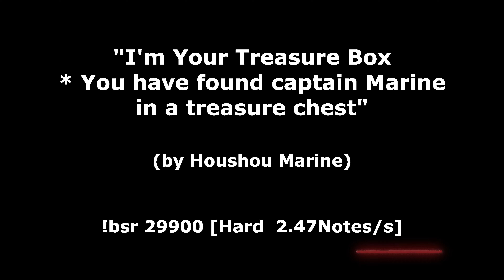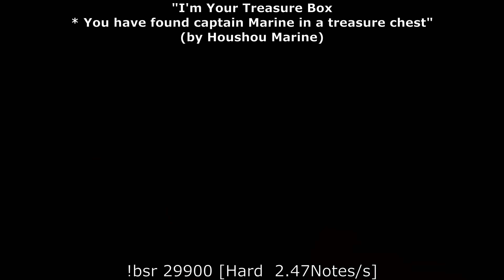"I'm Your Treasure Box * You have found captain Marine in a treasure chest"(by Houshou Marine)[Hard]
Surprisingly to me, this song was also written by Camellia.

0:00 Intro
0:03 List of MODs Tested
0:19 "Curry-flavored paella made with seasonal seafood ~ Twerk and Trap by 808 Chef ~"(by Camellia) [Easy]
4:47 Fin

List of MODs Tested (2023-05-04); For Steam/PC ONLY, NOT For Quest:
* AlternativePlay: 0.7.4
* Arcgap: 0.0.69
* BadCutType: 1.2.0
* Beat Saber IPA: 4.2.2
* BeatFlare: 0.5.0
* BeatLeader: 0.7.1
* BeatSaberMarkupLanguage: 1.6.10
* BeatSaberPlaylistsLib: 1.6.6
* BeatSaverSharp: 3.4.4
* BeatSaverVoting: 2.4.0
* BeatSaviorData: 2.1.15
* BeatTogether: 2.1.2
* BetterSongList: 0.3.3
* BetterSongSearch: 0.7.74
* BetterSort.LastPlayed: 2.1.0
* BS Notepad: 1.2.0
* BS_Utils: 1.12.2
* Camera2: 0.6.100
* Chroma: 2.7.7
* Cinema: 1.7.4
* Custom Avatars: 5.3.1
* Custom Platforms: 6.1.17
* CustomJSONData: 2.4.7
* DataPuller: 2.1.1
* DataRecorder: 0.7.2
* DynamicOpenVR: 0.4.0
* EasyOffset: 2.1.1
* Enhancements: 3.0.13
* FFmpeg: 4.3.3
* Fifth Anniversary Mod: 1.0.0
* HeadDistanceTravelled: 0.0.3
* Heck: 1.4.8
* Hitbloq: 1.4.0
* HitScoreVisualizer: 3.3.3
* HttpSiraStatus: 7.0.0
* INI Parser: 2.5.9
* LeaderboardCore: 1.3.3
* LookupID: 1.0.1
* MappingExtensions: 1.7.2
* MorePlaylists: 2.0.0
* MultiplayerCore: 1.3.0
* NoodleExtensions: 1.5.8
* PlaylistManager: 1.6.5
* protobuf-net: 3.0.102
* Saber Factory: 2.5.4
* ScorePercentage: 1.4.12
* ScoreSaber: 3.2.14
* ScoreSaberSharp: 0.1.0
* ServerBrowser: 1.2.0
* SiraUtil: 3.1.2
* SongChartVisualizer: 1.1.9
* SongCore: 3.10.2
* SongDataCore: 1.4.8
* SongDetailsCache: 1.2.1
* SoundReplacer: 0.0.6
* System.Data.SQLite: 1.0.115
* Technicolor: 1.0.11
* TrickSaber: 1.1.3
* websocket-sharp: 1.0.4

You can download a mod pack which I used in this movie from GitHub provided by Koharu's Dad to install all of mods at once. Please note that there is no warranty for this pack, so please use it at your own risk.

In this channel, I post game play videos, various songs, and update information once or twice a week.